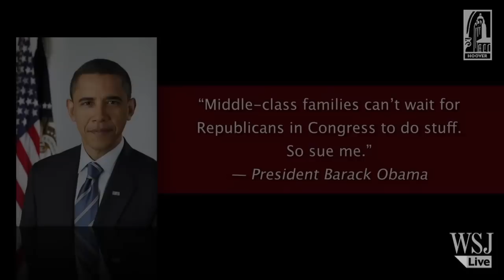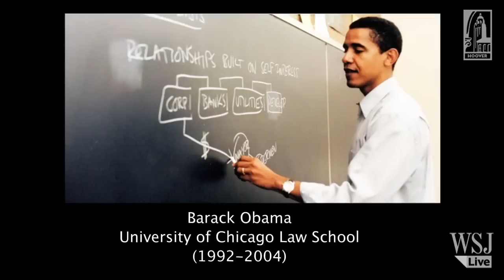Richard Epstein - Obama Explained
Libertarian thinker Richard Epstein attempts to explain the understanding of his old University of Chicago law school colleague Barack Obama.